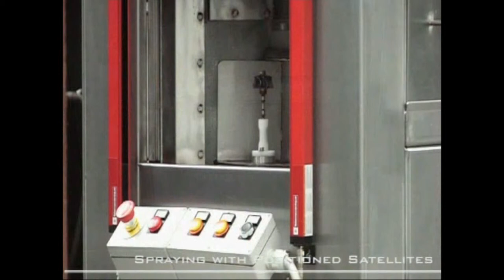LPS TR4 Turibine Compressor Wheel - Indexing Rotary table washer.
Integrated Indusrial Cleaning Solutions